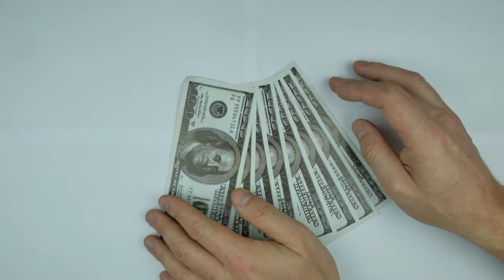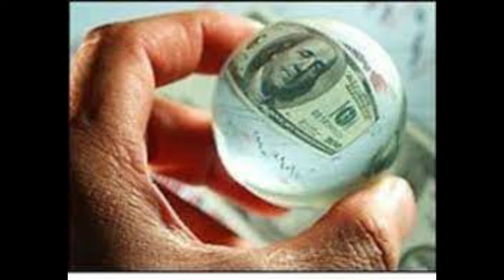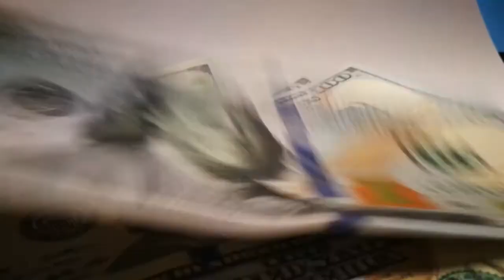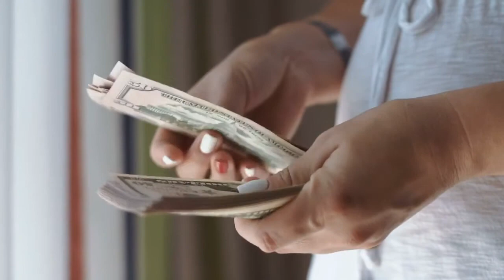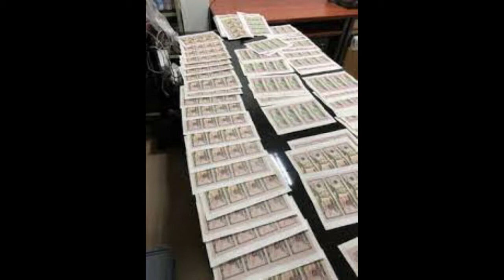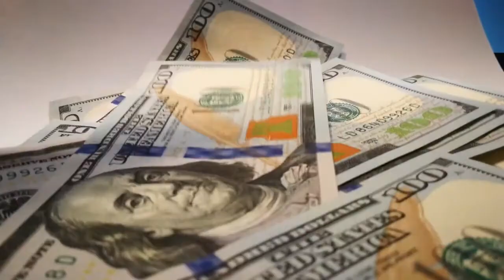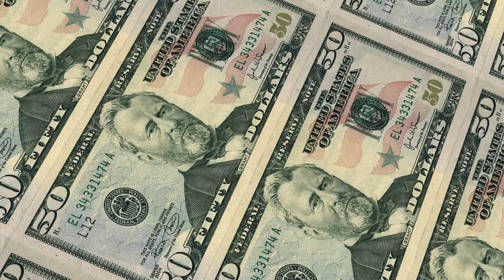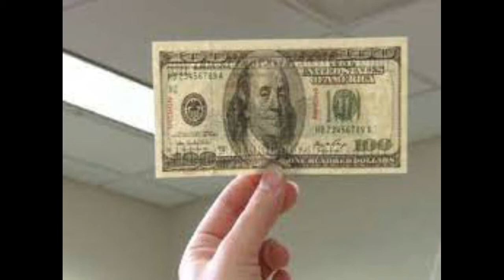The Biggest Counterfeit Money Making Criminals in the United States